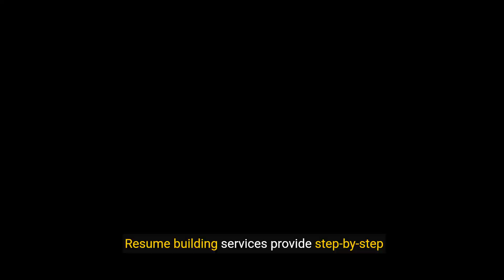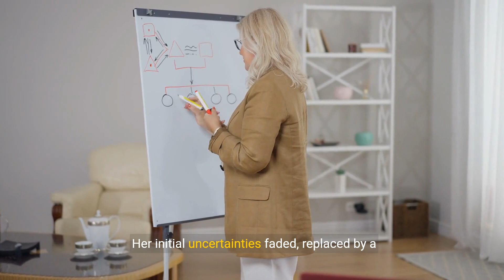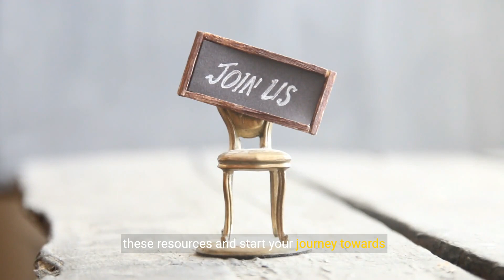Unlock Your Future - Alumni Networks and Career Support Services (7 Minutes)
Take your career to the next level with the power of alumni networks and career support services! In this insightful video, we'll explore the vast resources and opportunities available to you through your alma mater and professional networks. From mentorship and job placement to continuing education and professional development, we'll show you how to leverage these valuable resources to achieve your career goals.